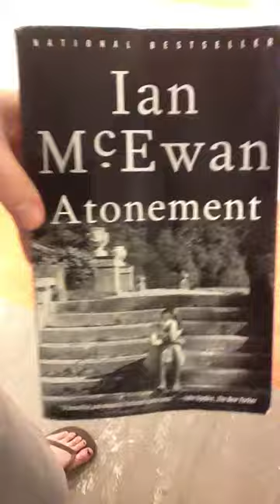Atonement by Ian McEwan